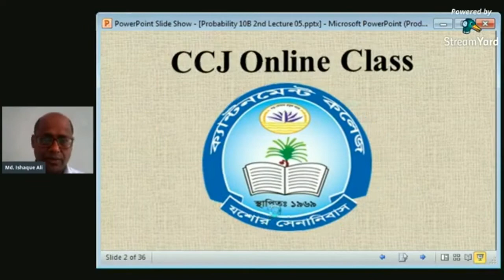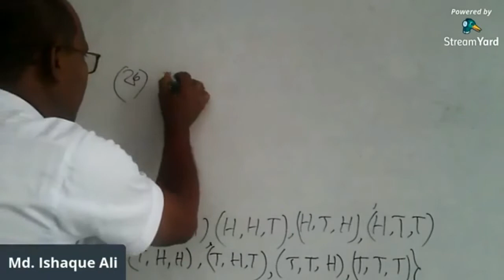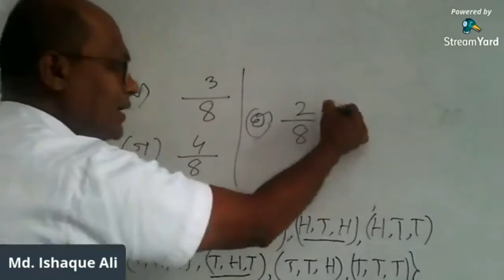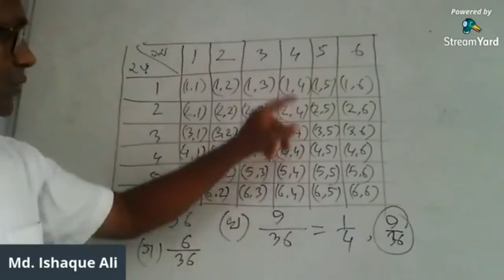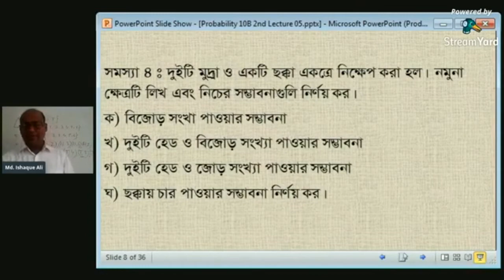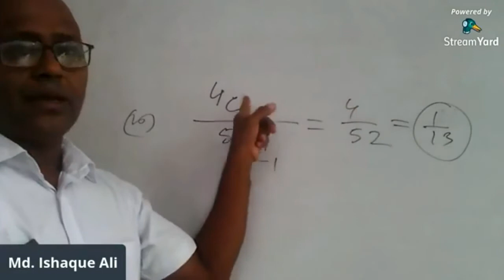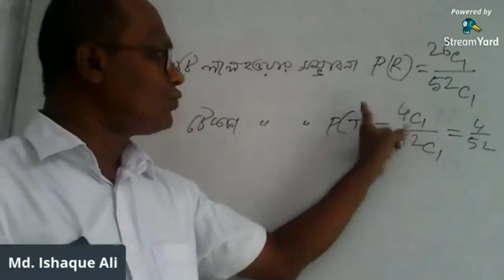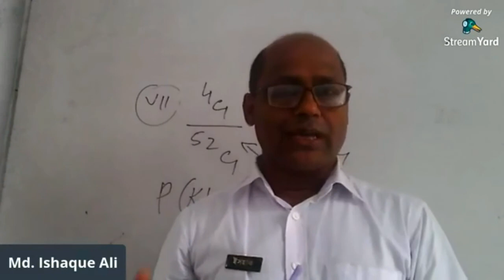Math Solution I Probability Lecture 5, Md. Ishaque Ali, Cantonment College Jashore Problem Solution